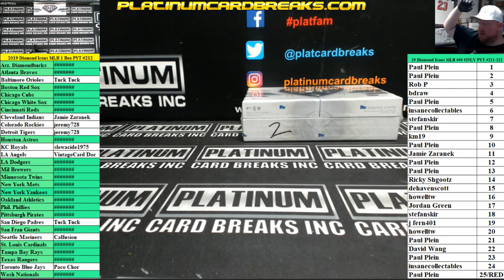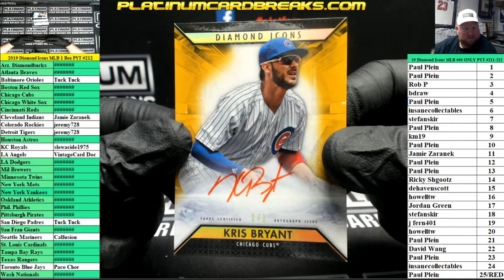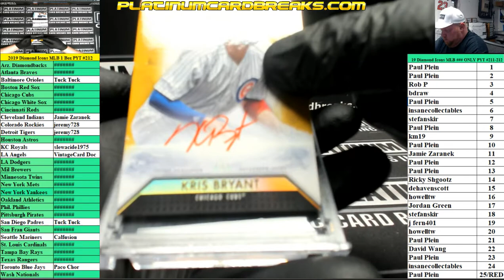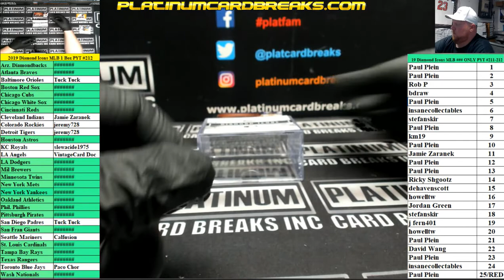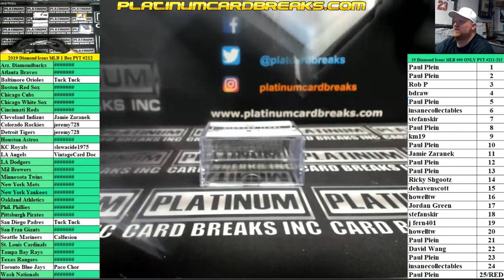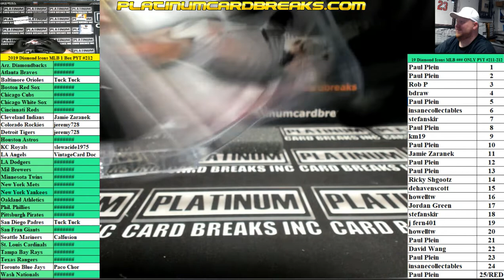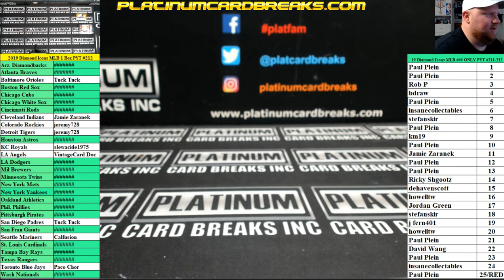2019 Topps Diamond Icons Baseball 1 Box PYT #212